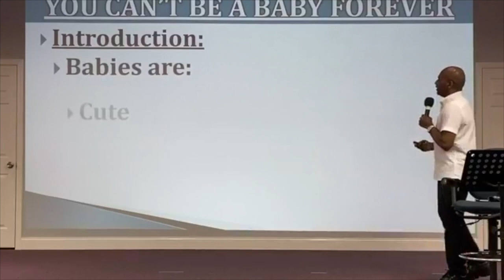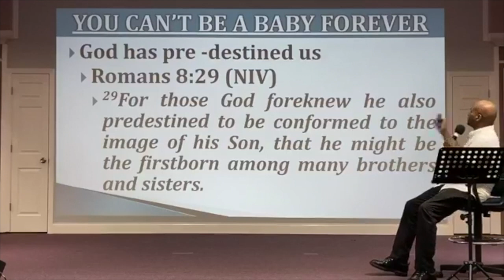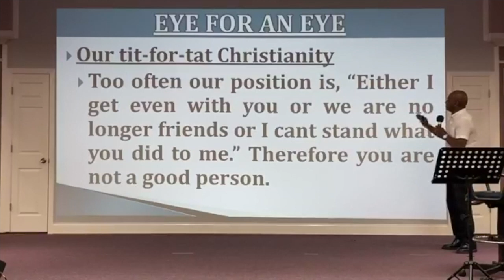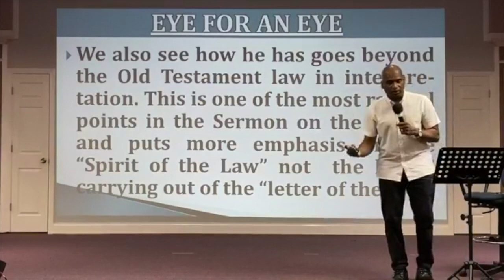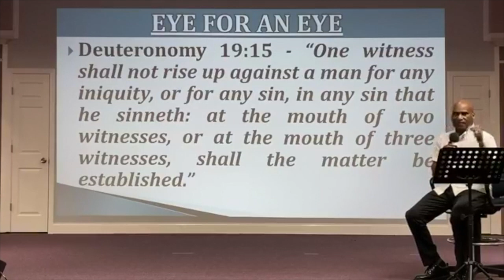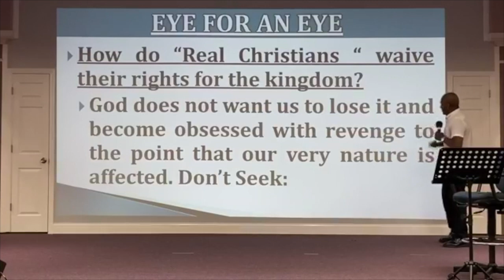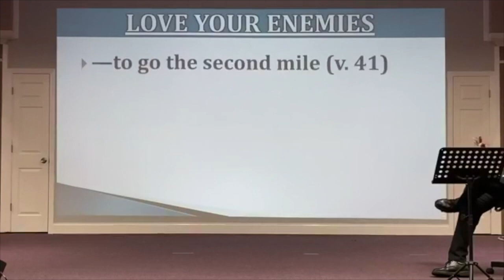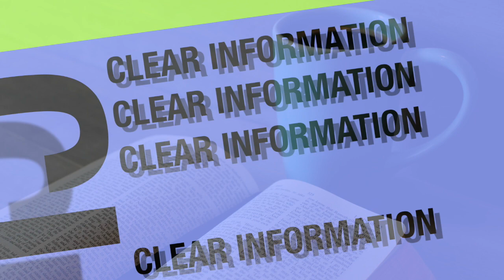🔥Fired Up About Our Faith Bible Study - 12-02-2020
Fire Up About Our Faith Bible Study

WALKING IN KINGDOM POWER
*The Grow Up*
"You Can't Be A Baby Forever"